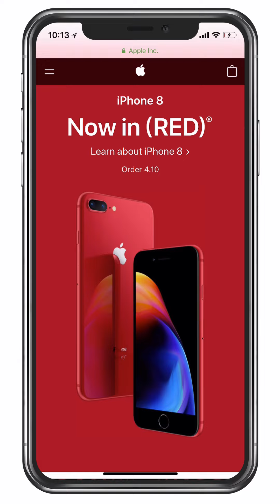لا تشتري الآيفون 8 باللون الأحمر الا من السعوديه